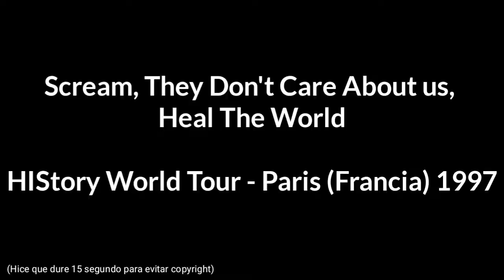(RARE) Michael Jackson HIStory Tour Live Paris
Michael Jackson  HIStory World Tour  Paris Francia 1997